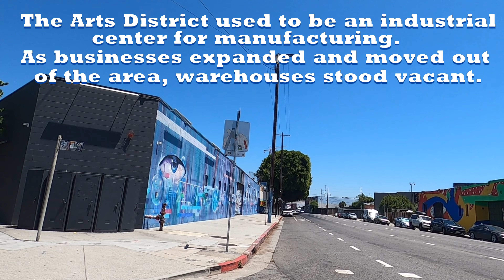Los Angeles - Little Tokyo & Arts District - Virtual Running Tours with Fun Facts & Tidbits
Another amazing, sunny day! Take a virtual running tour of LA's Little Tokyo & Arts District. Discover Fun Facts & Tidbits during your tour!